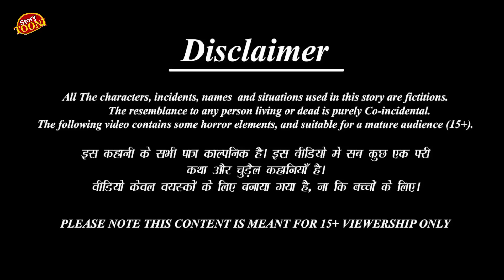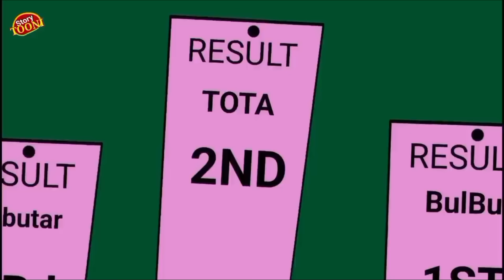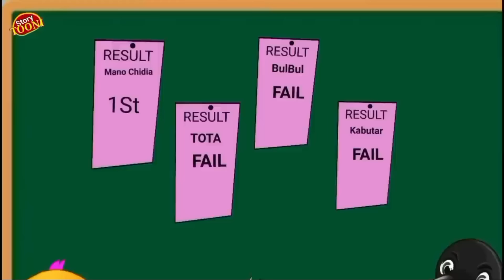चील की नई कहानी|Cheel Ka Hamla|Tuni Chidiya Kahani|Hindi Cartoon|Birds Stories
चिड़िया की गलतफहमी